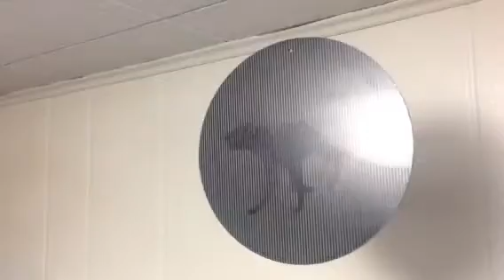Muybridge Dog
Put this pup in a more visible place in my newly redone kitchen. Go Dog Go!